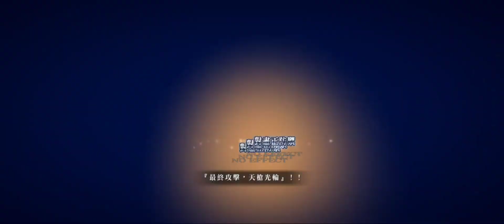[繁中FGO]泳裝活動高難「北極•夏日會議」，80等女武神倍卡4T無令咒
T1一定要女武神寶QA或是寶AA才能確保NP回收，
女武神有開附加技能二20NP的話，徐福可以放30等，會更容易退場，